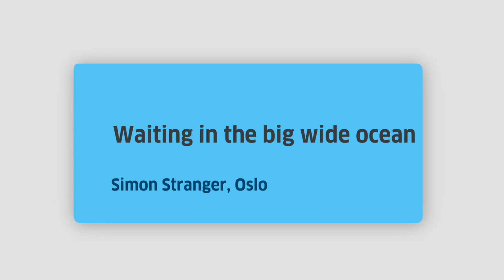Zeit zuzuhören: "Warten im großen weiten Ozean" von Simon Stranger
"Warten im großen weiten Ozean" von Simon Stranger
"Waiting in the big wide ocean" by Simon Stranger

Der 19-jährige Simon segelt ein Jahr lang auf einem kleinen Schiff mit einem Freund und dessen Vater durch das Mittelmeer, die französische und spanische Küste entlang. Trotz eines Schiffbruchs beschließen sie, ohne Motor weiterzumachen - wie in den alten Zeiten.

Das Video ist Teil des Literaturprojekts "Zeit zuzuhören":
Die aktuelle Situation zwingt viele Menschen auf der ganzen Welt, zu Hause zu bleiben. In dieser Isolation hören sie die Nachrichten einer globalen Krise und Bedrohung. Wie in Boccaccios „Il Decamerone“ und vielen anderen Mythen und Büchern anderer Kulturen folgen auf die Beschreibung des Unglücks: Geschichten. Das Projekt “Zeit zuzuhören” bietet eine Sammlung von Geschichten – erzählt von Erzähler*innen aus allen Bereichen der Kunst, von überall auf der Welt.

In Kooperation mit radioeins vom Rundfunk Berlin-Brandenburg (rbb)
Text: Thomas Böhm

English:

19-year-old Simon sails for a year on a small ship with a friend and his father through the Mediterranean, along the French and Spanish coasts. Despite a shipwreck, they decide to continue without an engine, just like in the old days.

The video is part of the literature project "Time to listen":
The current situation has forced many people around the world to stay at home and follow the news. In this isolation they hear the news of a global crisis and threat. As in Boccaccio's "Il Decamerone" and many other myths and books of other cultures, the description of the disaster is followed by stories. The project "Time to listen" presents a collection of stories - told by storytellers from all genres of art, from all over the world.

In cooperation with radioeins vom Rundfunk Berlin-Brandenburg (rbb)
Text: Thomas Böhm